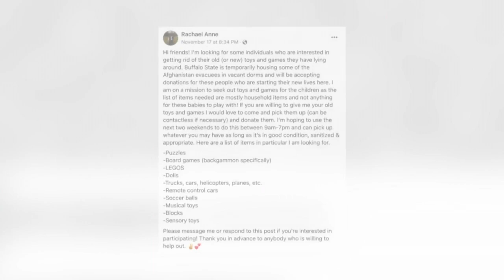Buffalo State student starts toy drive